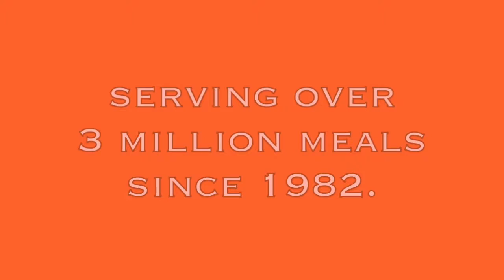My Brother's Table PSA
Founded in 1982 My Brother’s Table, the largest soup kitchen on the North Shore, has provided over 2.9 million hot, free meals and outreach to men, women and children in need. Last year alone MBT served over 126,000 meals.

Since the second year of operation MBT has been open 365 days a year, through snow and ice storms, power outages and other difficult events. My Brother’s Table has been open over 10,000 consecutive days, offering free meals to everyone who comes to our door, regardless of race, color, creed or sex.

My Brother’s Table has been able to provide meals and a wide range of other services to those in need in our community through the support of donors and over 2,500 volunteers each year.

In addition to serving meals 7 days a week MBT provides meals to homebound individuals, participates in a family dinner program, provides meals to at risk-seniors, and hosts a free weekly medical clinic.

Today the problems of hunger and poverty continue to exist in Lynn and across the country.